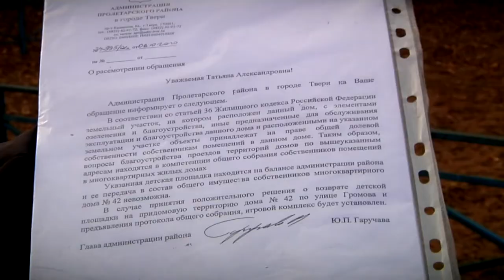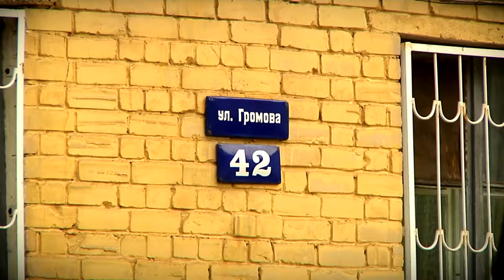В Твери разгорается конкуренция за детскую площадку